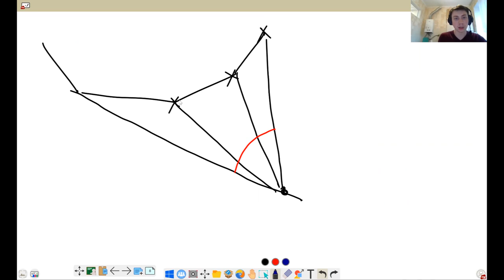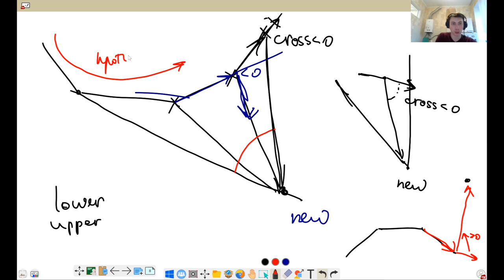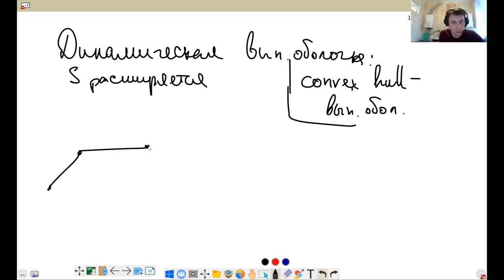Алгоритмы и структуры данных 10. Выпуклая оболочка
00:00:00 - Введение
00:00:47 - «Векторное» произведение
00:07:41 - Определение выпуклой оболочки
00:13:08 - Алгоритм нахождения выпуклой оболочки за O(n^3)
00:16:47 - Заворачивание подарка
00:27:32 - Сортировка по координатам
00:44:07 - Сортировка по углу
00:58:03 - Динамическая выпуклая оболочка
01:10:30 - Максимум скалярного произведения

Лектор: Степанов Илья